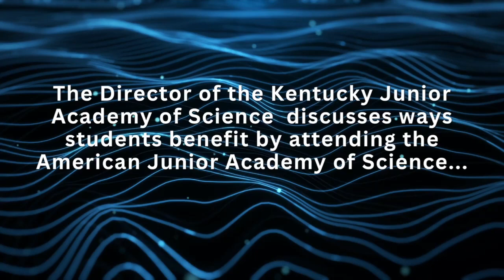Seven Ky. high school students to attend national science meeting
We talked with Melony Stambaugh, Director of the Ky. Junior Academy of Science, about the ways Kentucky students will benefit by attending the American Junior Academy of Science meeting.